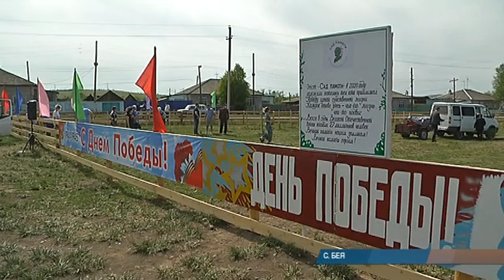В Бее появился "Сад Победы"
9 мая позади, однако празднование 75-ой годовщины Великой Победы продолжается. В честь юбилейной даты в селах Хакасии идет работа по созданию кедровых аллей. Свой "Сад Памяти" сегодня появился в Бее.